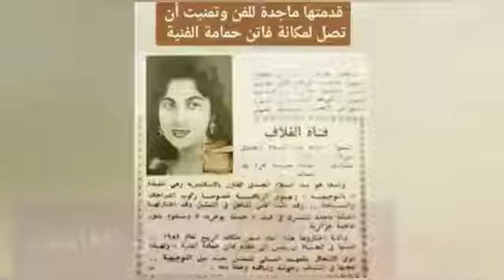فاتن حمامة ونادية الجندى